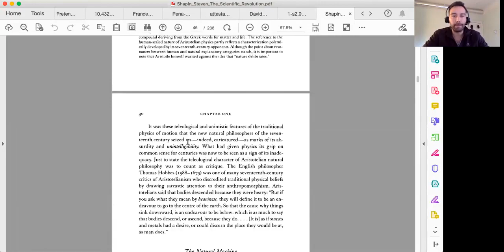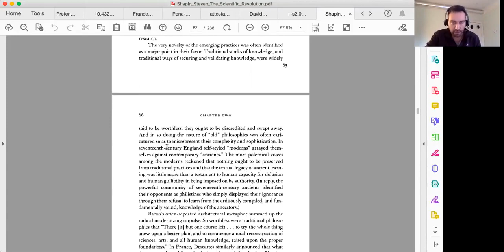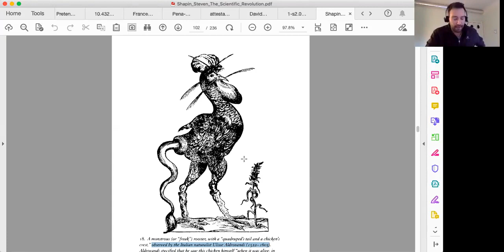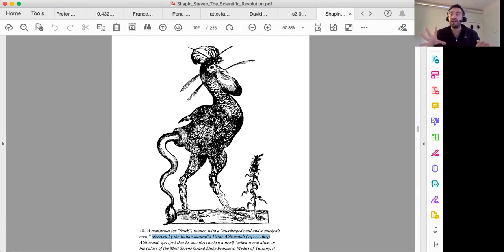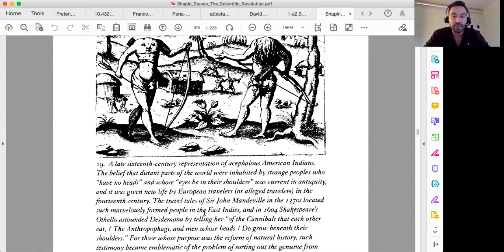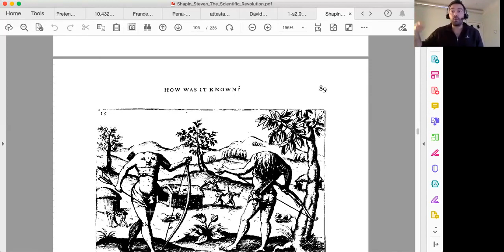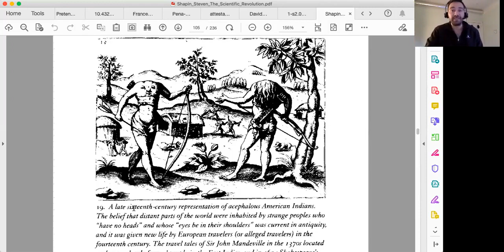The Scientific Revolution 2/3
Dr. Peña-Guzmán discusses part 2 of Steven Shapin's influential book The Scientific Revolution, which looks at the social, political, and cultural effects of the birth of modern science in the 17th and 18th centuries.